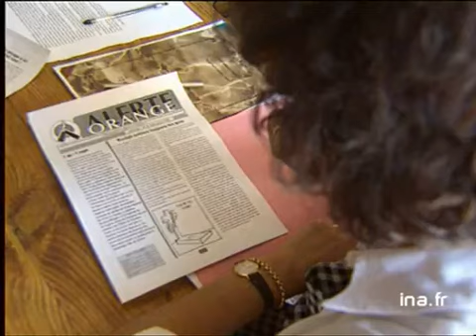MUNICIPALES ORANGE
2 juillet 1996
ORANGE (VAUCLUSE) : Bilan un an après les éléctions municipales où la ville a été conquise par le Front National.      - TELETROTTOIR (femme avec lunettes de soleil et chapeau).      - DP marché aux vêtements et marché fruits et légumes.      - TELETROTTOIR.      - DP réunion du Conseil Municipal / ZAV maire disant : "Laissez parler Bon Dieu !".      - ITW Jacques BOMPARD (Maire FN d'ORANGE).      - Cour d'une maison, hamac... / DP classe d'une école.       - ITW Serge JULIEN (Président "Alerte" ORANGE) parlant de coups d'éclats.      - PANO ext bibliothèque / DP int. bibliothèque.       - ITW Catherine CANAZZI (ancienne conservatrice bibliothèque municipale) expliquant que les choix de livres ont évolués.      - Homme descendant escalier.      - Suite ITW du Maire Jacques BOMPARD : "Priorité aux livres fançais".      - DP tombée de la nuit BOMPARD avec sa femme (bras sur son épaule) marchant en ville. politique; archive television; archive tv; ina; inna; Institut National de l'Audiovisuel; french tv Images d'archive INA